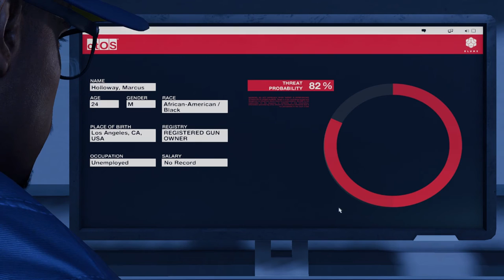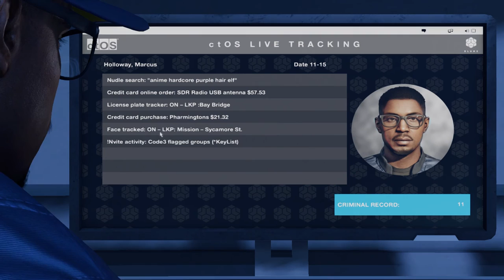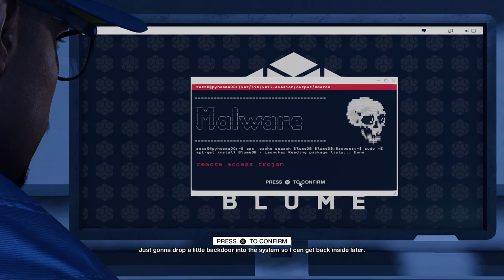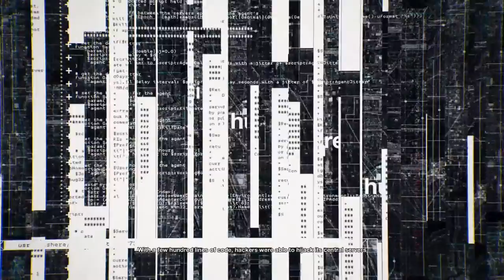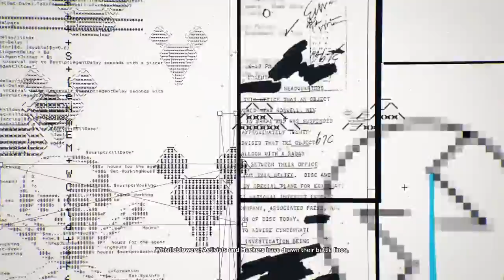HARDCORE PARKOUR! - Watch Dogs 2 Playthrough #1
Mmm yea Watch Dogs time